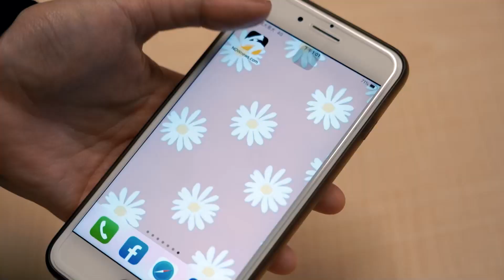台北101煙火首度玩光束雷射 5大贊助商籌5000萬舉辦｜NOWnews